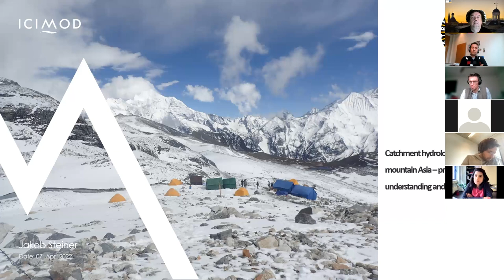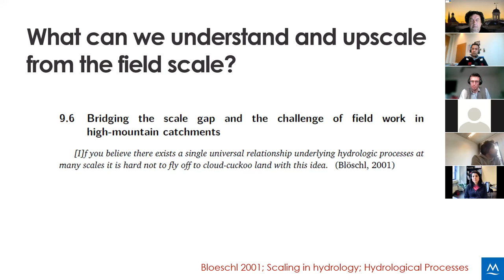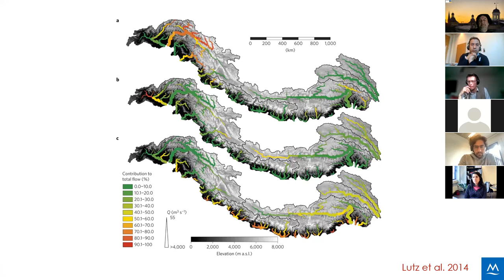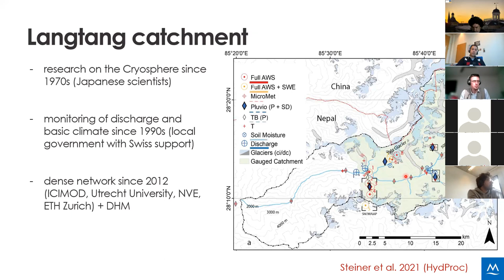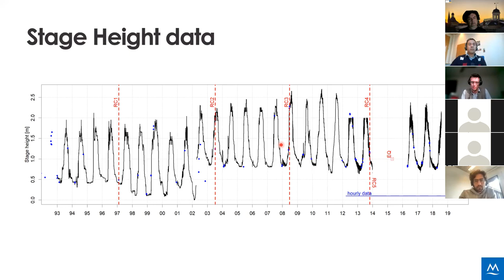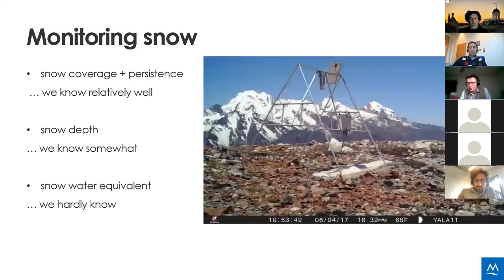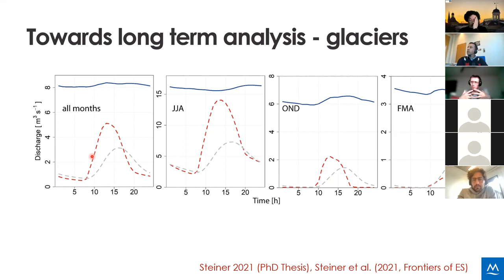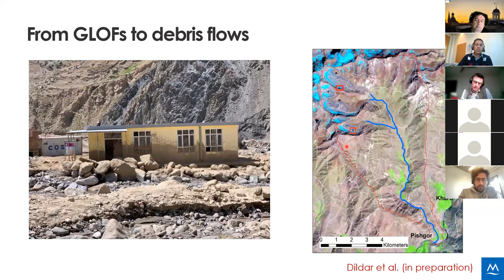Catchment hydrology in high-mountain Asia – process understanding and bridging scales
Speaker: Dr. Jakob Steiner, Glacier Hydrologist, Water and Air

Abstract: Many countries in Asia are dependent on water supplies that have their sources in high-mountain Asia. To understand their present state and future prospects we generally rely on regional model outputs. However, field data supporting these model approaches remain rare. In this presentation, I will provide an overview of multi-year observations of the cryosphere and hydrosphere in a high-altitude catchment in the Himalayas. I will discuss the challenges of this work and the processes we try to understand to improve regional model approaches in the future, ranging from snow hydrology, glacier melt to atmospheric processes measured at stations ranging from 3000 to 5500 m a.s.l.

Biography:

Jakob Steiner holds an MSc in Environmental Engineering from ETH Zurich (Switzerland) and a Ph.D. from the Utrecht University (Netherlands). He has work experience in Pakistan, Nepal, China, Tajikistan and the Arctic for the last 15 years. His work focuses on the high mountain and arctic hydrology and the cryosphere. During his work at International Centre for Integrated Mountain Development (ICIMOD) he is also responsible for translating scientific findings into policy-relevant output for regional stakeholders.